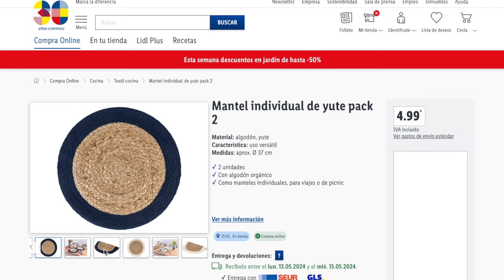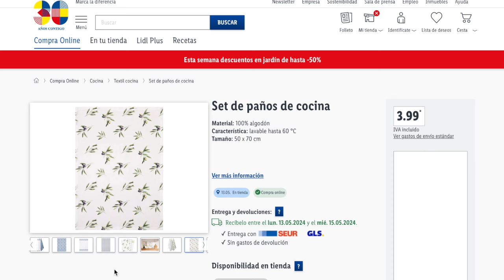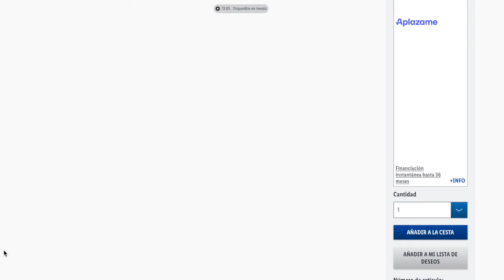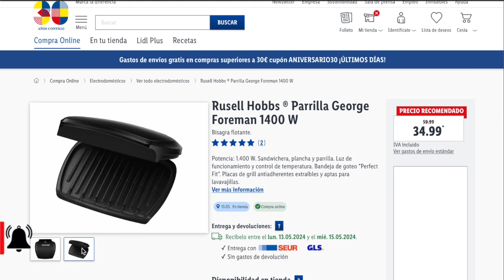🔥LIDL ARTÍCULOS BAZAR 13 DE MAYO | NOVEDADES COCINA 🔥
Nuevas ofertas de Lidl España para el Lunes 13,. Cuatro secciones de bazar

📝  www. msguely.info

00:00 Información
00:19 Bazar Cocina
03:19 Despedida